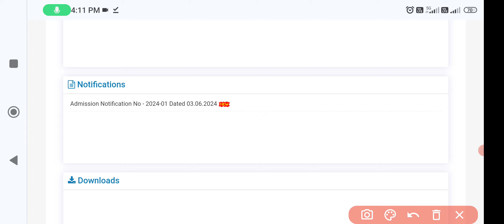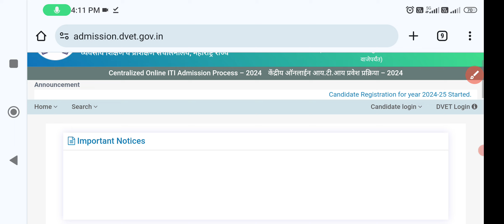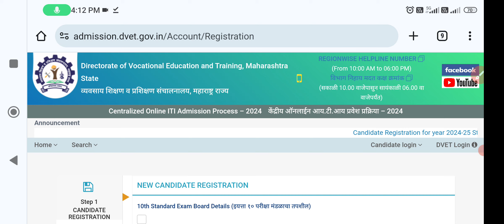Maharashtra iTi Admission Form 2024 | iti Admission 2024-25 Maharashtra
Delhi ITI Seat Allotment Resuslt 2024|Delhi ITI merit list 2024|delhi iti merit list 2024 kab aayega

हरियाणा iTi Admission फॉर्म कब तक आयेगा 2024 | haryana iti admission 2024 | ITI Admission 2024

MP ITI Admission form Correction kaise kare | iti admission form correction kaise kare MP | CBVikal

बिहार iTi Admit Card 2024 आ गया |bihar iti admit card 2024 kaise download kare |Bihar ITI Admit Card

ITI Exam 2024 | ITI 1st Year Exam 2024 | ITI NCVT Exam Time Table 2024 | CBVikal iTi गुरु

MP ITI Choice Filling 2024 Kaise Kare | mp iti choice filling 2024 | MP ITI Admission 2024

UP ITI में merit कैसे बनता है | यूपी iTi में किसको कितना आरक्षण मिलता हैं | up iti merit list 2024

MP iTi चॉइस फीलिंग करने से पहले ये जान लीजिए |MP ITI Choice Filling Kaise Karen 2024 | MP ITI Admission 2024

Hello फ्रेंड्स! स्वागत है आपका! हमारे YouTube▶️ चैनल
🌹CBVikal iTi गुरु🌹में,,, इस चैनल पर आपको iTi से संबंधित संपूर्ण जानकारी सही और सटीक मिलेंगी।

🤳@Realeted video
✍️iTi Admission🔥,
(लगभग सभी राज्य- UP, MP, JH, DL, HP, UK, BR,
  HR, GJ, RJ, MH, CG, Etc.)
✍️Syllabus,
✍️Exam
✍️Time table
✍️Result,
✍️iTi jobs,( Govt or Pvt Jobs)
✍️Apprentice, Etc.

🙏👉Best Gk Gs with ट्रिक, सभी परीक्षाओं के लिए महत्वपूर्ण📕बेहतरीन तैयारी,,, जुड़े हमारे दूसरे YouTube channel 🌹CBVikal SST

👨‍🏫👉बोर्ड परीक्षाओं के बेहतरीन तैयारी (विशेषकर कला वर्ग)🌹 ❤बोर्ड परीक्षा में 90%+ पाने की गारंटी🙅‍♀️ जुड़े हमारे तीसरे YouTube channel से,,, CBVikal Arts Classes 🌎

👨‍🏫बस खुश😅रहिए, 🕵मस्त रहिए
और ज़िंदगी में स्वस्थ👩‍⚕ रहिए!
                      🌷🥀🌹 !!धन्यवाद्!!🌷🥀🌹